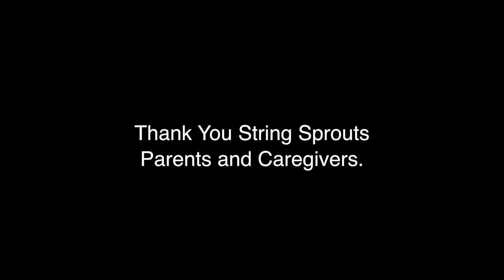String Sprouts & The Symphony Performance 2019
79 String Sprout students joined the UMKC Conservatory Chamber Orchestra for a performance on Sunday, April 28th.  They filled White Recital Hall!